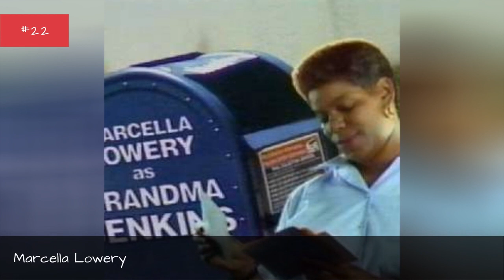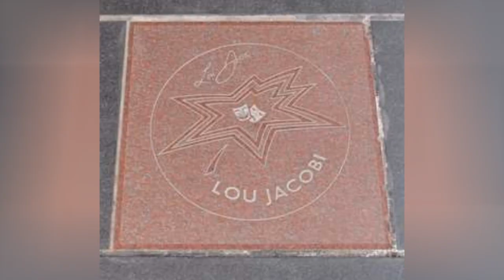Full Cast Of Arthur Actors/Actresses 💫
Arthur cast list, listed alphabetically with photos when available. This list of Arthur actors includes any Arthur actresses and all other actors from the film. You can view additional information about each Arthur actor on this list, such as when and where they were born. To find out more about a particular actor or actress, click on their name and you'll be taken to page with even more details about their acting career. The cast members of Arthur have been in many other movies, so use this list as a starting point to find actors or actresses that you may not be familiar with.Examples include Jennifer Garner and Helen Mirren. If you want to answer the questions, "Who starred in the movie Arthur?" and "What is the full cast list of Arthur?" then this page has got you covered. This cast list of who was in Arthur includes both lead and minor roles. {nodes}...more
0:00 - Intro
0:00:08 - Jennie Elizabeth Eisenhower
0:00:15 - Peter Van Wagner
0:00:22 - George Riddle
0:00:29 - Leslie Hendrix
0:00:36 - Barney Martin
0:00:43 - Murphy Guyer
0:00:50 - Skai Jackson
0:00:57 - Steve James
0:01:04 - Marcella Lowery
0:01:11 - Raymond Serra
0:01:18 - Evander Holyfield
0:01:25 - Ted Ross
0:01:32 - John Hodgman
0:01:39 - Jill Eikenberry
0:01:46 - Richard Hamilton
0:01:53 - Phyllis Somerville
0:02:00 - Lou Jacobi
0:02:07 - Lawrence Tierney
0:02:14 - Geraldine Fitzgerald
0:02:21 - Paul Gleason
0:02:28 - Russell Brand
0:02:35 - Geraldine James
0:02:42 - Mark Margolis
0:02:49 - Dudley Moore
0:02:56 - Liza Minnelli
0:03:03 - Luis Guzmn
0:03:10 - Jennifer Garner
0:03:17 - John Gielgud
0:03:24 - Nick Nolte
0:03:31 - Helen Mirren

?sub_confirmation=1